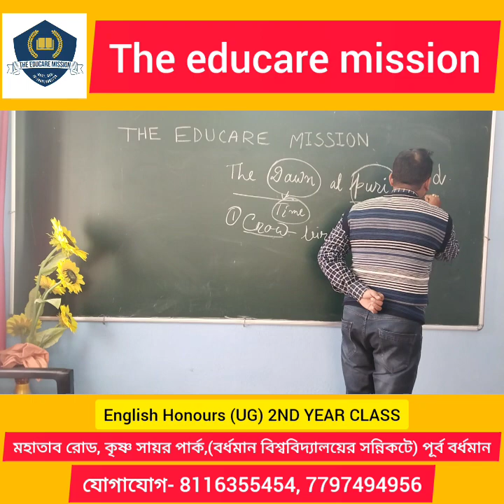UG (under graduate) 2nd year English Honours